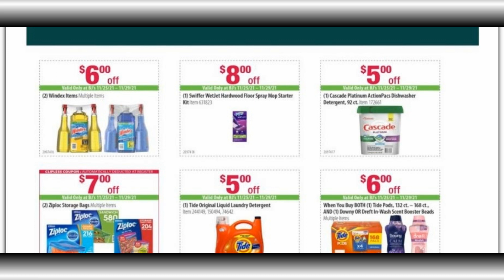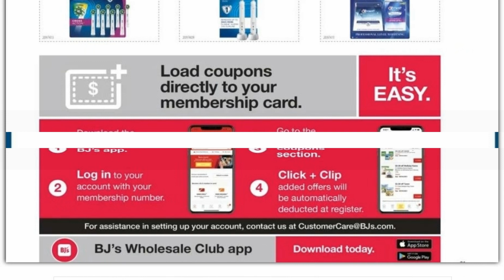BJs Wholesale Club Black Friday Deals, Sales & Offers - BJ's Black Friday 2021 Ad Scan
BJ's Black Friday 2021 Deals, Sale & Offers - BJs Wholesale Club Black Friday Ad Scan
BJ's Wholesale Black Friday ad 2021 was posted on November 26, 2021. BJ's Wholesale Black Friday Sale will run from November 4th to November 29th, 2021. They are also having a 5-day sale which will run from Nov 25th to Nov 29th, 2021. This year, they are offering some great deals on Laptops and Office supplies items. You can browse some of the best Black Friday 2021 deals below, for reference:
LG 65" UP7670 4K UHD Smart TV for $579.99
Lifesmart Zero Gravity 2D Full Body Massage Chair for $599.99
Ninja Foodi 5-in-1 Indoor Grill w/4-Qt Air Fryer for $159.99
Sealy Posturepedic Plus Medium Tight Top Queen Size Mattress for $249.99
NutriBullet PRO Single Serve Blender for $59.99
Propel Trampolines 15' Round Trampoline and Detachable Basketball Hoop for $239.99
Light & Sound Modern Wooden Kitchen for $74.99

The biggest shopping event of the year, "Black Friday 2021 Deals & Offers" is falling on Friday, 26 November this year.  Cyber Monday 2021 is on November 30, 2021. Black Friday, the busiest shopping day of the year in the United States, where people keep their eyes on the deals and offers on major retailers like Amazon, Walmart, Best Buy, Target, JCPenney, Kohl's, Macy's, and several other retailers.
Watch here Black Friday 2021 Ads from all major retailers. Black Friday 2021 Deals & Offers predictions can be watched here.